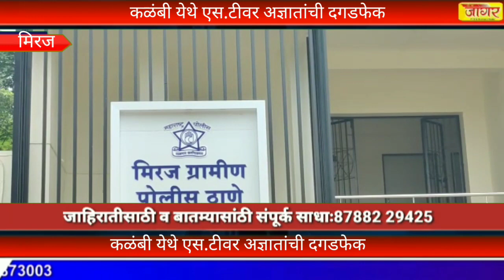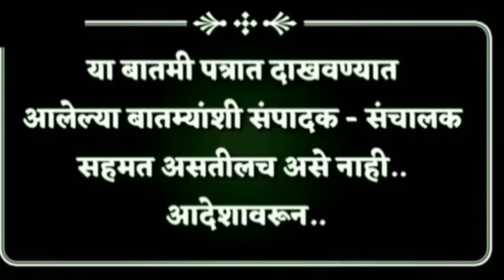कळंबी येथे एस.टीवर अज्ञातांची दगडफेक sharvari pawar director.